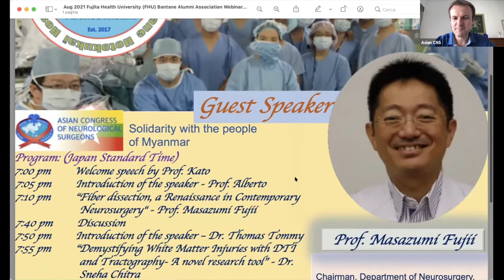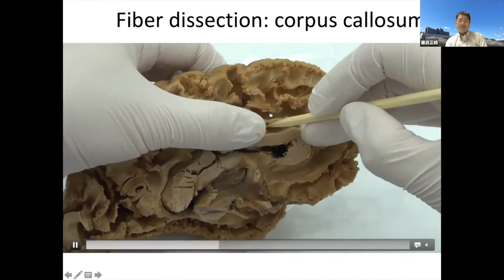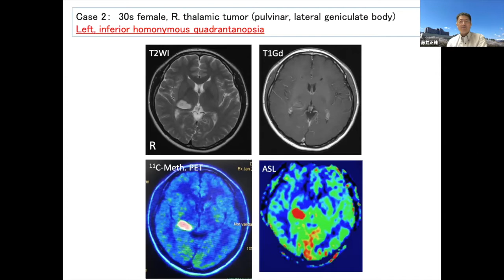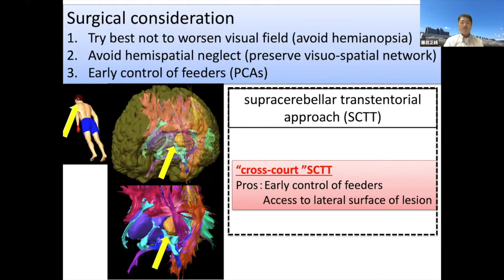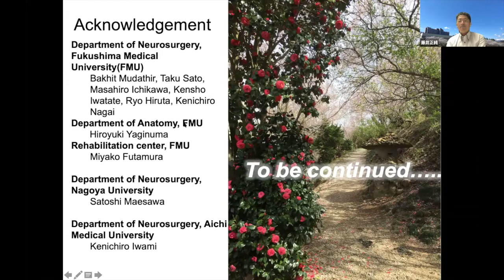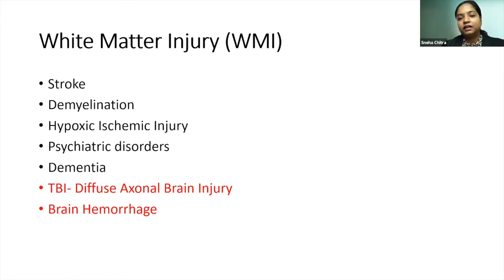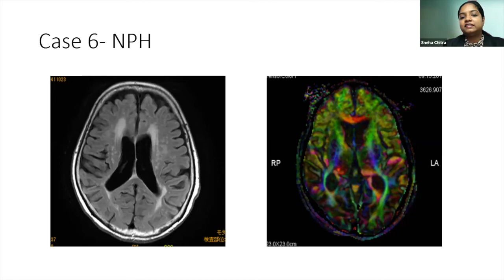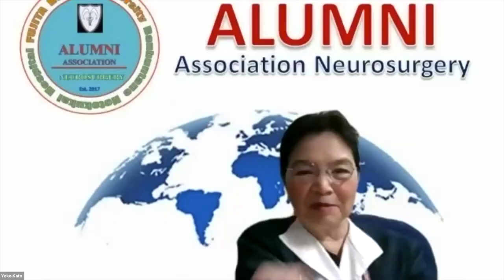FHU Alumni Webinar August 1 Fibre Tract Dissection & DTI and Tractography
This video contains the educational lectures organized by the Fujita Health Unviersity Alumni. In the first lecture, Prof.Masazumi Fujii talks about Fibre Tract Dissection. In the second lecture, Dr.Sneha Chitra talks about DTI and Tractography.